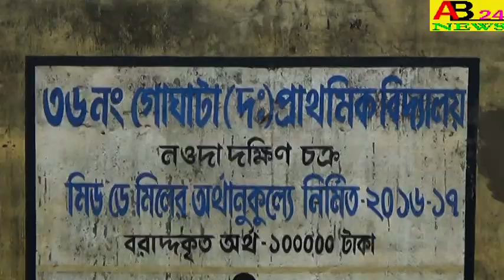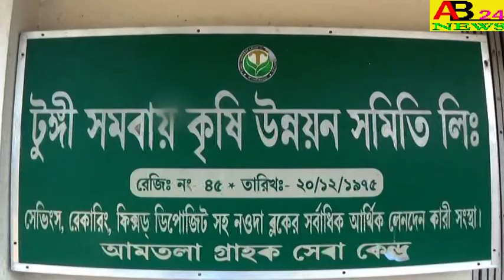।।পবিত্র ঈদ উপলক্ষে দুঃস্থ মানুষদের খাদ্য সামগ্রী বিতরন করল গোঘাটা হিলফুল ফুজুল।।AB24NEWS#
।।পবিত্র ঈদ উপলক্ষে দুঃস্থ মানুষদের খাদ্য সামগ্রী বিতরন করল গোঘাটা হিলফুল ফুজুল।। GOGHATA HILFUL FUZUL DISTRIBUTES FOOD ITEMS TO NEEDY PEOPLE ON THE OCCASION OF HOLY EiD